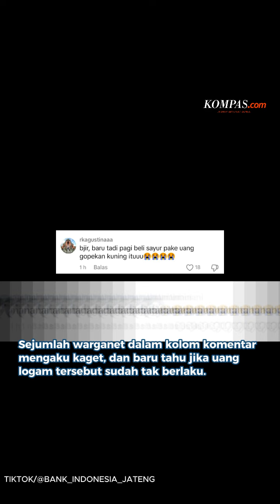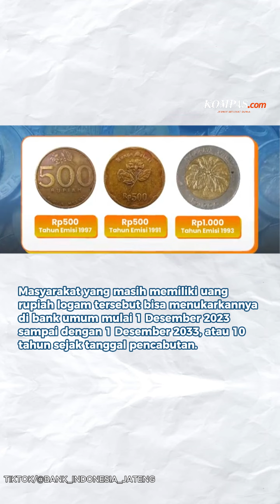Uang Logam Rp 500 Warna Kuning Disebut Sudah Tak Berlaku, BI: Ditarik sejak Desember 2025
Pihak Bank Indonesia membenarkan hal tersebut.
Simak selengkapnya dalam video berikut.
Penulis: Alicia Diahwahyuningtyas
Editor: Inten Esti Pratiwi
Kreatif: Nur Rohmi Aida
Produser: Larissa Huda